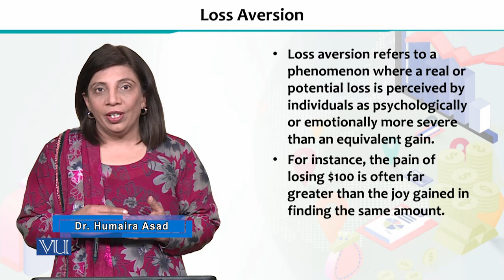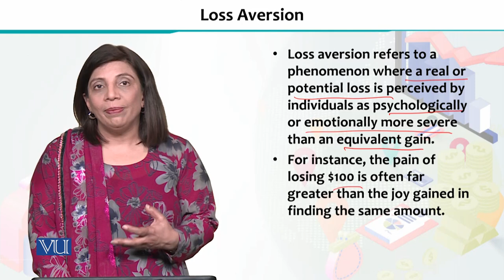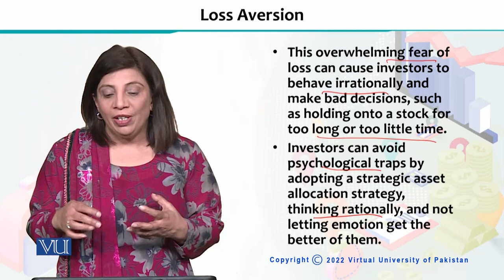Loss Aversion | Financial Economics | ECO605_Topic207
Topic207 - Loss Aversion,
By Dr. Humaira Asad